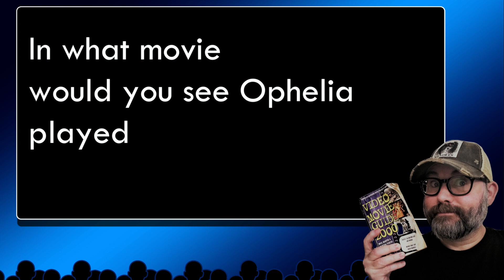MORNING MOVIE TRIVIA FUN! EP 149 😃